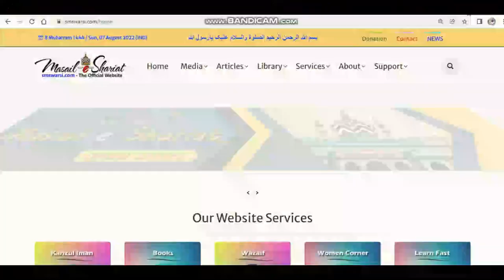Saman Refund Ke Paise Aa Jaye Aur Saman Lene Koi Na Aye | Online Saman Kaise Wapas Karen Masala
(NEWS & Update) 📰 📅⏰
Upcoming Videos & Live Timing
Learn Fast
Sikander Warsi about Online Shopping
SMS Warsi About Paisa Refund Aa Jaye Aur Saman Lene Koi Na Aaye To
Saman Refund Ke Paise Aa Jaye Aur Saman Lene Koi Na Aye
Online Saman Kaise Wapas Karen Masala
online shopping me ghalat product aa jaye to
Online Shopping Ka Product Lene Koi Na Aaye To
online Khareeda hua saman wapas kaise kare
Online Refund Aa Jaye Aur Saman Lene Koi Na Aaye To saman ka kya kare
online saman ka paisa mil jaye Aur saman lene koi na aaye
refund aa jaye Aur product na le jaye to
online product ka malik Kon
Amazon Flipcart aap se saman mangana
online product ke malik ko kaise dhunde
अॕानलाइन शाॕपिंग
आनलाइन सामान कैसे वापस करे
सामान रिफंड के पैसे आ जाए और सामान लेने कोई ना आए
سامان رفنڈ کے پیسے آ جائے اور سامان لینے کوئی نہ آے
آنلائن سامان واپس کیسے کریں
آنلائن شاپنگ